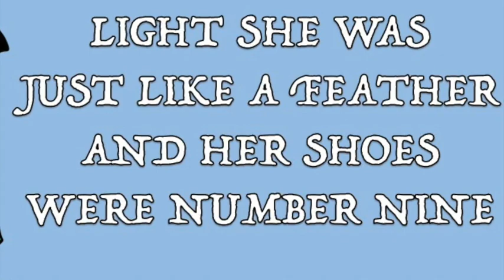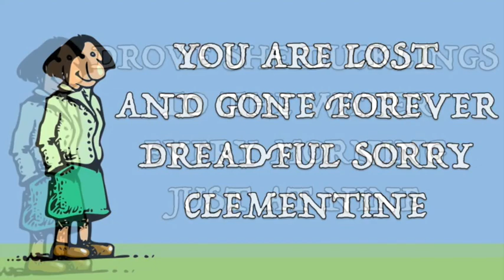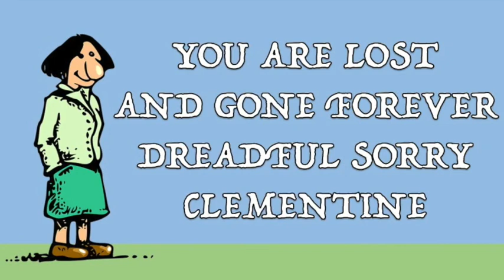CLEMENTINE - The old folk song from the 1880's.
Here's my interpretation of the old folk song "Clementine".  This song was attributed to Percy Montrose back in 1884. I usually use this song to teach the concept of what a Ballad is in music - A song that tells a story. I thoroughly enjoy singing this song and consider it one of the best old folk songs out there.